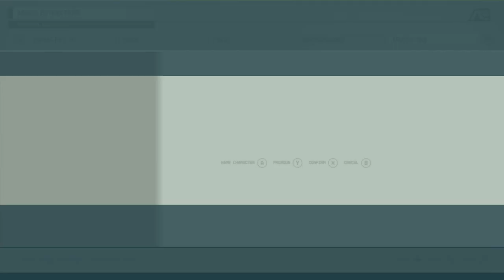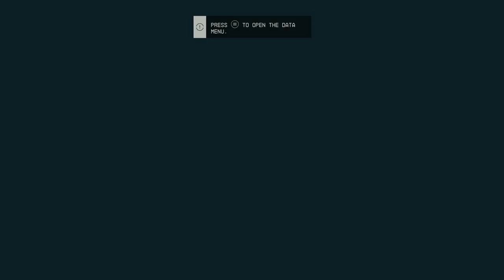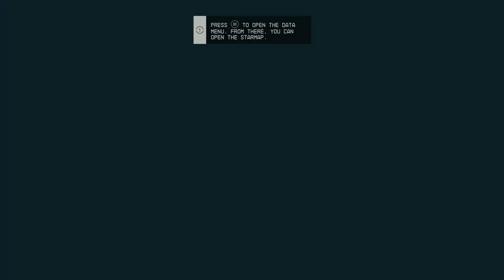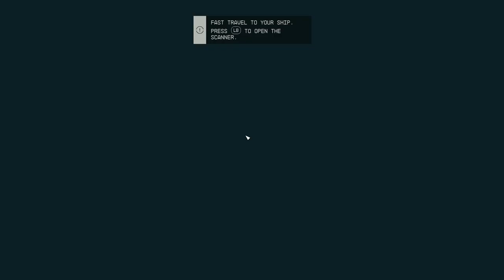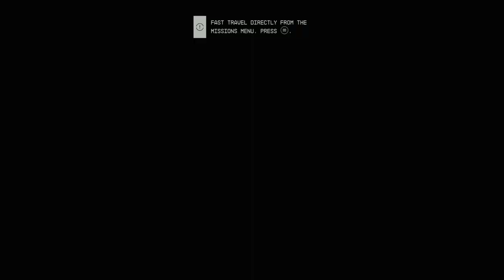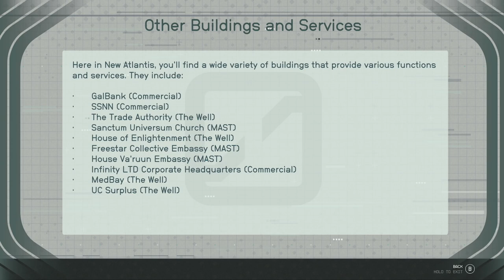STARFIELD - XBOX Walkthrough - PART 1 - ONE SMALL STEP